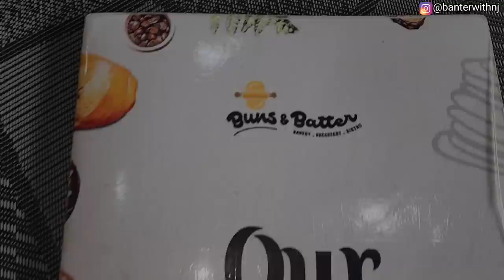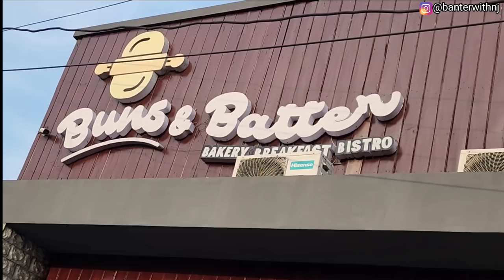Fun GIRLS DAY OUT with ‎@NeloOkeke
Hi Fam👋🏼💗
In this vlog, I had a crazy fun girls' day out with my sister @NeloOkeke, @Nemelum @princessjecoco @SotySpecial @jenniferokulo @mumsthatbrunch and other friends.

CHANNEL SUGGESTIONS

Enjoyed watching and want some more???😁

OFE AKWU: HOW TO MAKE Delicious OFE AKWU (BANGA SOUP) | NIGERIA'S BEST STEW | Join me in THE KITCHEN